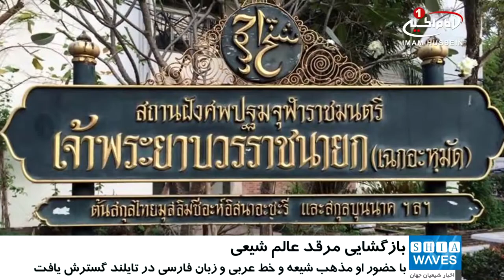مرمت و بازگشایی آرامگاه یکی از علمای شیعه در کشور تایلند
مرقد یکی از علمای شیعه در کشور تایلند، پس از مرمت، بازگشایی شد.
مرقد «شیخ احمد قمی» یکی از علمای ساکن تایلند که پس از گذشت سالیان متمادی، به تعمیرات نیاز پیدا کرده بود، پس از مرمت، مجددا بازگشایی شد.
شیخ احمد قمی، از جمله علمای شیعه متولد قم بود که در قرن دهم هجری به کشور تایلند رفت و در آنجا به تبلیغ دین مبین اسلام پرداخت.
با ورود شیخ احمد قمی به «آیودیا» (پایتخت تایلند در آن زمان) ، و ایجاد مرکز اسلامی، برای نخستین بار اسلام به صورت جدی در آن ناحیه رایج شد و برخی مورخان بر این باورند که وی اولین کسی بوده که مذهب شیعه را به تایلند برده است.
این روحانی شیعه پس از عمری تلاش در راه ترویج مذهب تشیع، در سال 1631 میلادی دیده از جهان فرو بست.
مقبره «شیخ احمد قمی» در دانشکده تربیت معلم شهر آیوتایا در تایلند قرار دارد. این مرقد بعد از اتمام مرمت، مجددا برای زیارت دوست داران و علاقه مندان، بازگشایی شده است.